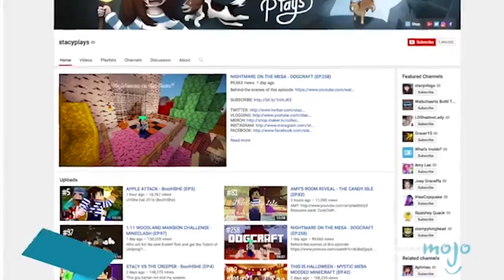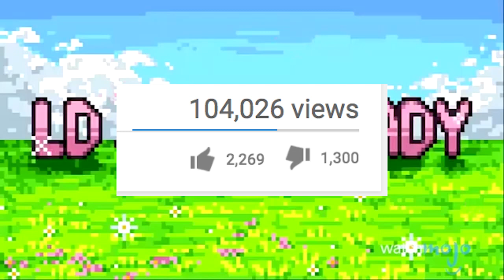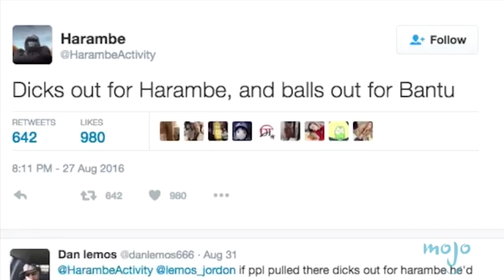Top 10 Worst WatchMojo Top 10 Lists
*TURN ON MY POST NOTIFICATIONS SO YOU DONT MISS A VIDEO!*  Top 10 Worst WatchMojo Top 10 Lists

Vlog Vlogs Prank Pranks